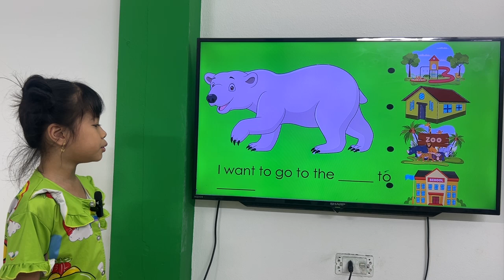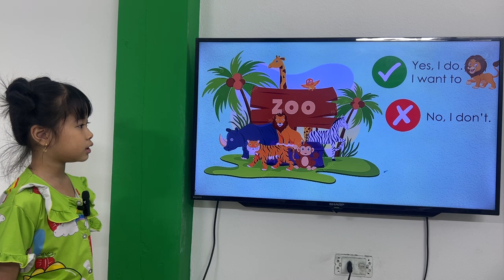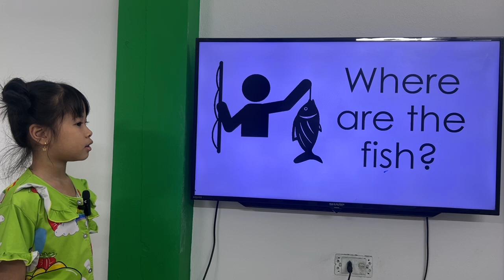LILY 1 _KIDS 214_GRS_UNIT 13